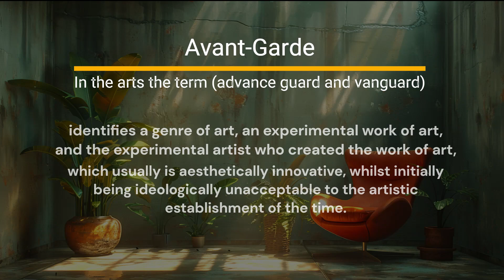Inspirational images of kitchens in the Avant-Garde style with music for relaxation and rest.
If you plan to order furniture for the kitchen, but you can't decide which one? We invite you to relax, turn on our video and enjoy incredible exclusive images of kitchens in the Avant-Garde style to ambient meets relaxing music composed by Liborio Conti . And inspiration will surely come with rest.

In the arts and in literature, the term avant-garde (advance guard and vanguard) identifies a genre of art, an experimental work of art, and the experimental artist who created the work of art, which usually is aesthetically innovative, whilst initially being ideologically unacceptable to the artistic establishment of the time. The military metaphor of an advance guard identifies the artists and writers whose innovations in style, form, and subject-matter challenge the artistic and aesthetic validity of the established forms of art and the literary traditions of their time; thus how the artists who created the anti-novel and Surrealism were ahead of their times.

As a stratum of the intelligentsia of a society, avant-garde artists promote progressive and radical politics and advocate for societal reform with and through works of art. In the essay "The Artist, the Scientist, and the Industrialist" (1825) Benjamin Olinde Rodrigues's political usage of vanguard identified the moral obligation of artists to "serve as [the] avant-garde" of the people, because "the power of the arts is, indeed, the most immediate and fastest way" to realise social, political, and economic reforms.

In the realm of culture, the artistic experiments of the avant-garde push the aesthetic boundaries of societal norms, such as the disruptions of modernism in poetry, fiction, and drama, painting, music, and architecture, that occurred in the late 19th and in the early 20th centuries. In art history the socio-cultural functions of avant-garde art trace from Dada (1915–1920s) through the Situationist International (1957–1972) to the postmodernism of the American Language poets (1960s–1970s).

Music Composed by Liborio Conti